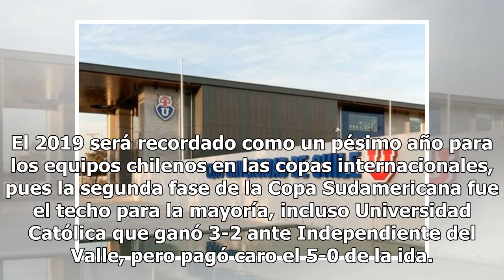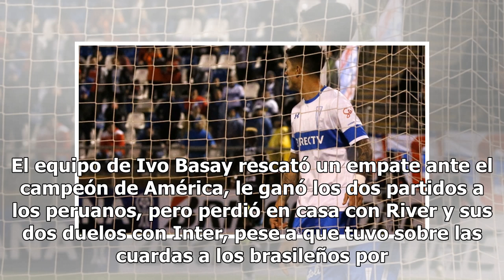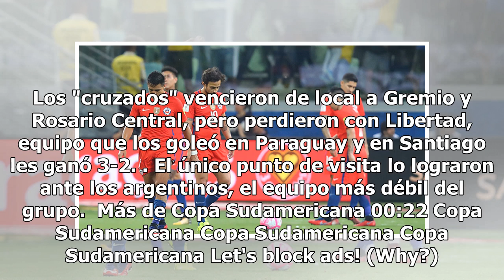Otro año para el olvido: El fracaso de los equipos chilenos en las copas internacionales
El 2019 será recordado como un pésimo año para los equipos chilenos en las copas internacionales, pues la segunda fase de la Copa Sudamericana fue el techo para la mayoría, incluso Universidad Católica que ganó 3-2 ante Independiente del Valle, pero pagó caro el 5-0 de la ida. El primer equipo elimi...